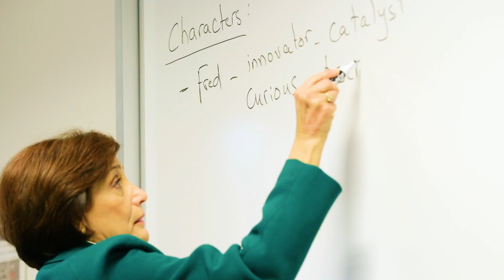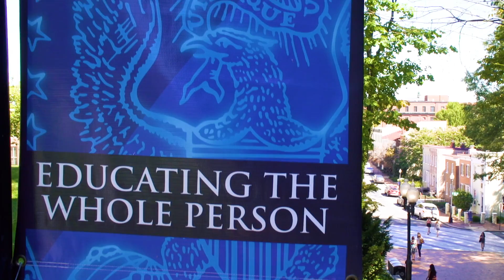Georgetown's Bachelor of Science in Global Health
The Bachelor of Science in Global Health is America's longest-standing undergraduate program focused on international health and development.  The degree provides a strong base for professional training in the global health field, as well as potential graduate study.  The department's curriculum blends public health and health systems management with an emphasis on environment, culture, economics, and politics.  As part of the program's Practical Experience Abroad, students spend one semester at a premier research institution in a developing country.